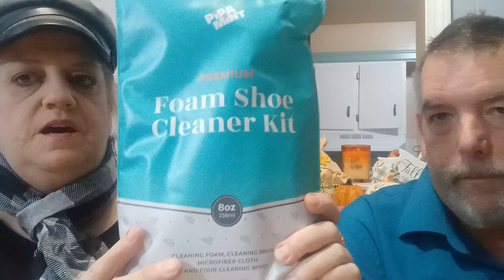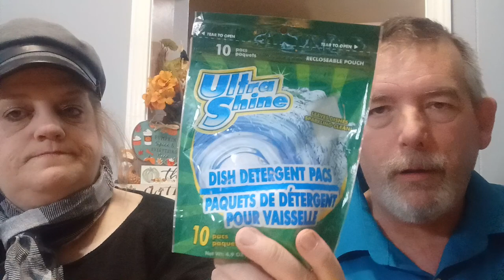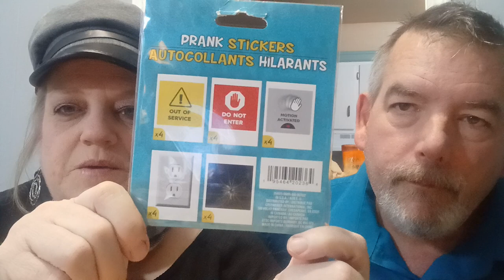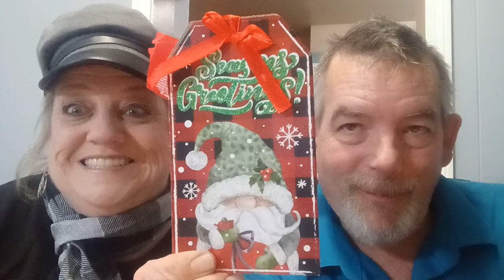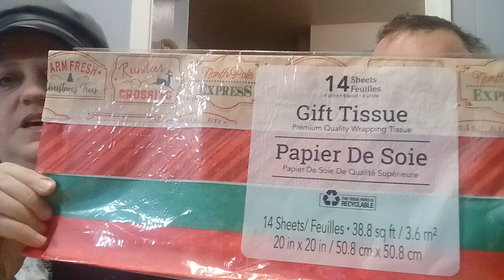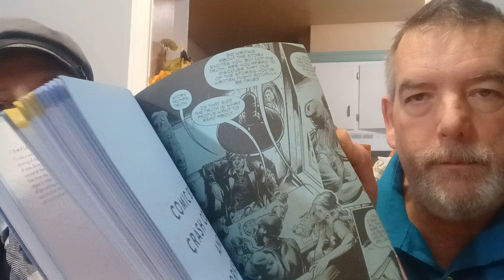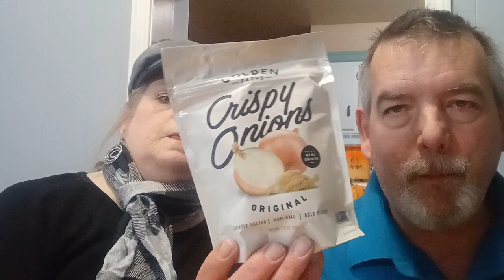Huge Dollar Tree Haul!! Christmas Deals!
Huge Dollar Tree Haul with lots of Christmas Items, AND MORE!!!